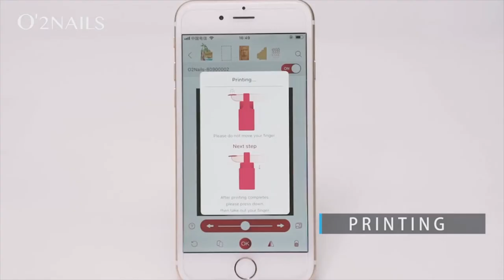O'2 Nails - #1 Nail Printer. Nail Salon right in your Home. FREE Shipping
Get O'2 Nails today. The nail salon of the future, right in your own home. O'2 Nails allows for you to print salon quality designs onto your nails without the time or the cost that a salon comes with. Simply pick your nail design on the O'2 Nails app and insert your nail into the painting zone and O'2 Nails will take care of the rest.